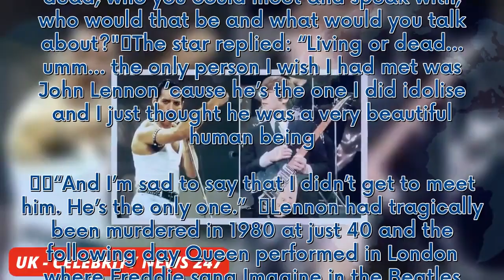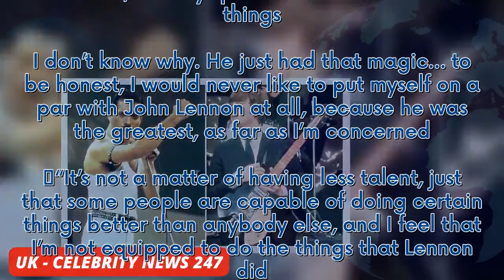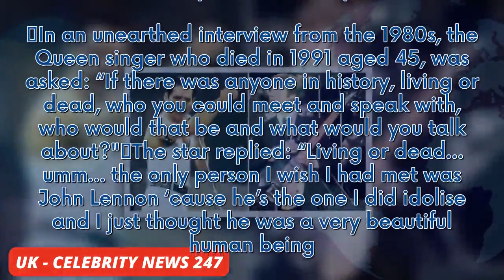Freddie Mercury's regrets over 'beautiful' John Lennon 'He was just magic'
Learn more   Freddie Mercury was one of the biggest rock stars in music history, but even those at the top idolise other performers. In an unearthed interview from the 1980s, the Queen singer who died in 1991 aged 45, was asked: “If there was anyone in history, living or dead, who you could meet and speak with, who would that be and what would you talk about?" The star replied: “Living or dead… ...